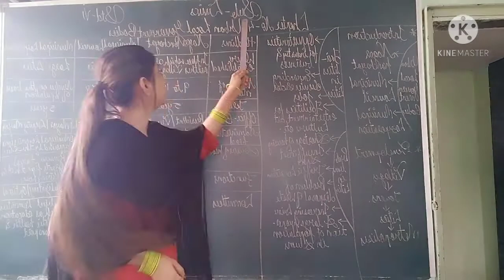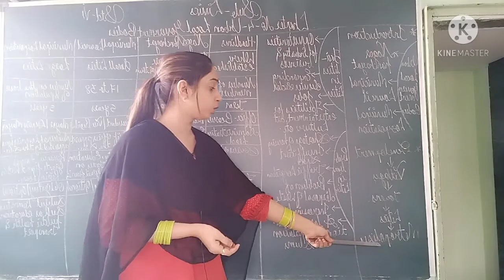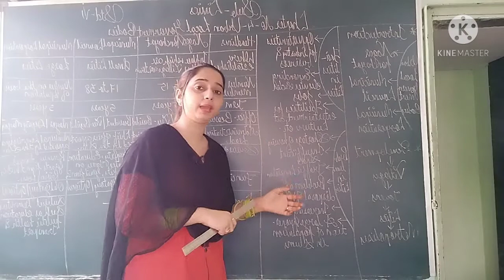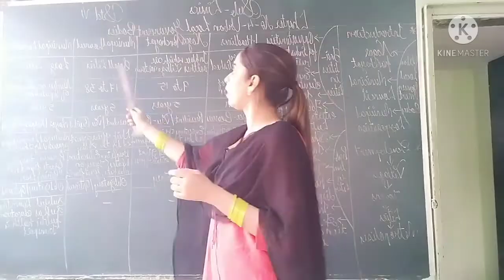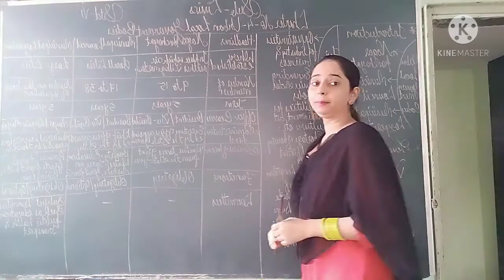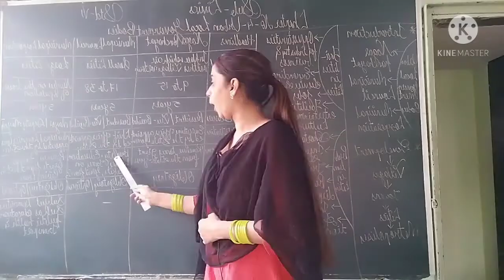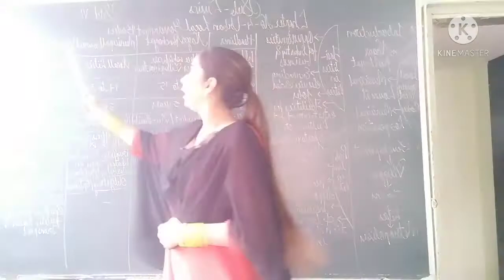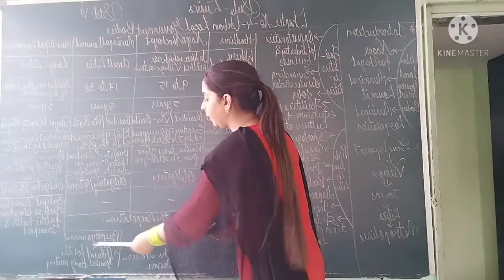Grade : 6th, Subject : Civics, Chapter no. : 4 - Urban Local Government Bodies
Explain about government bodies, facilities and problems... administrative corporation